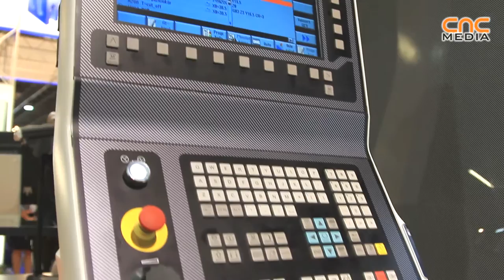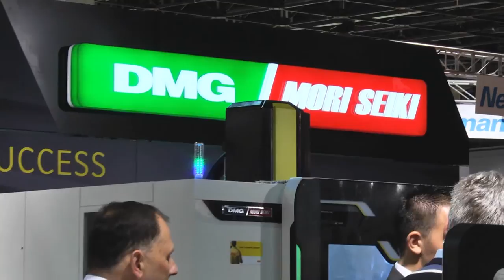DMG MORI @ Mach-Tech 2013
The DMG/Mori Seiki presented various machines at the Mach-Tech 2013 show. This short intro video gives an impression about their booth.